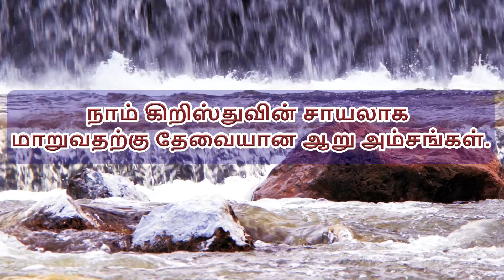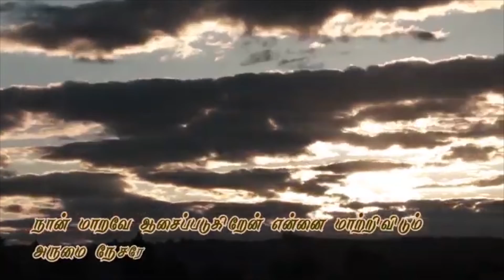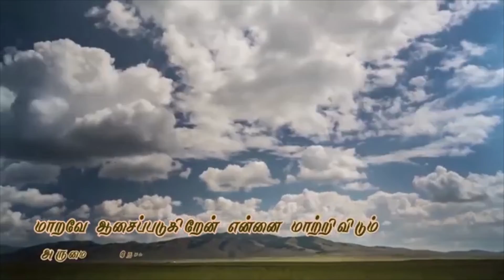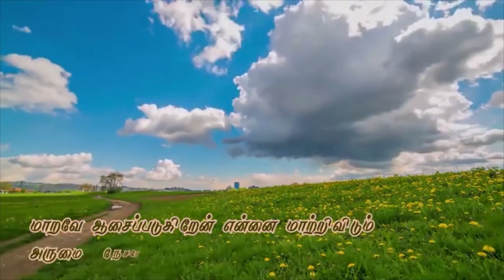நாம் கிறிஸ்துவின் சாயலாக மாறுவதற்கு தேவையான ஆறு அம்சங்கள்.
Six Things To Change In Order To Become Like Christ. (In Tamil) In Tamil,
By: D.S.P. Varma, True Bible Doctrines,
Reapers Of Christ Church.